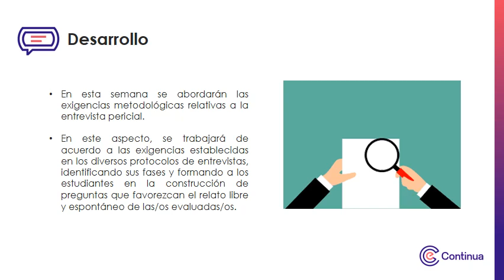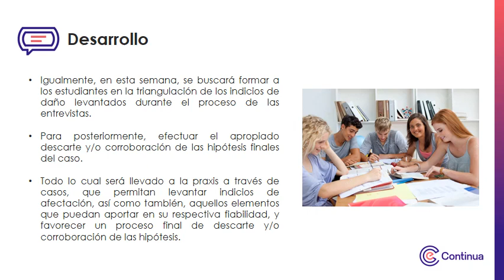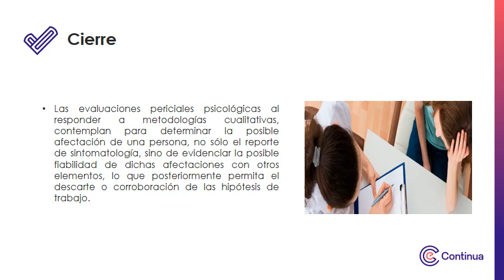Multimedia - Semana 2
La evaluación pericial de afectación emocional (daño)